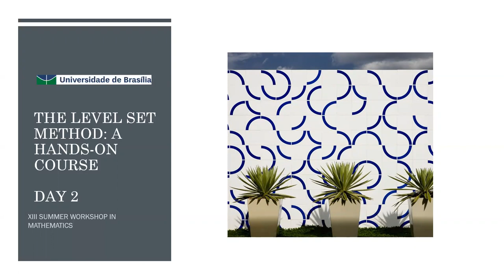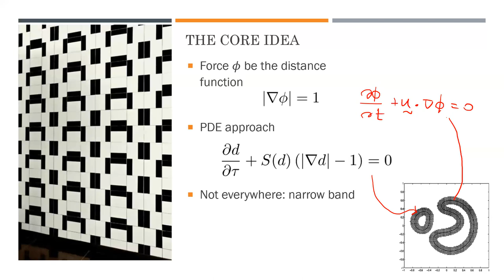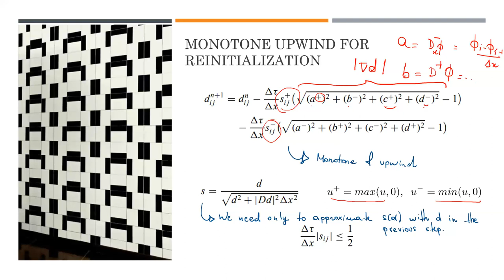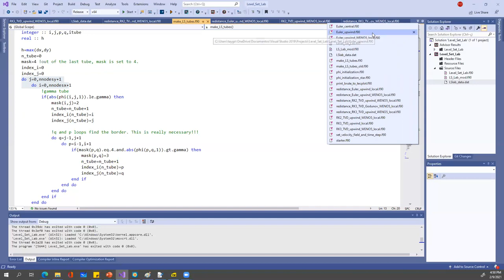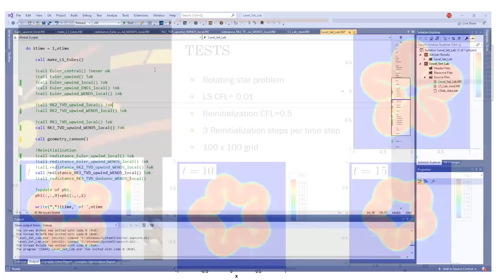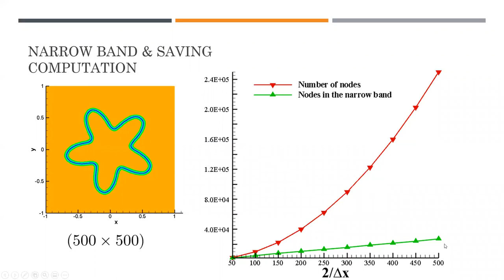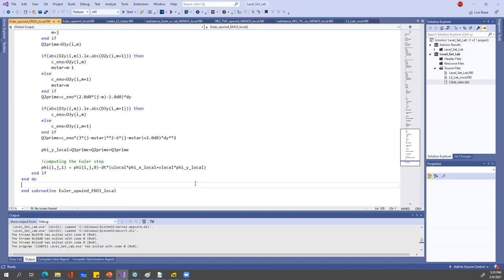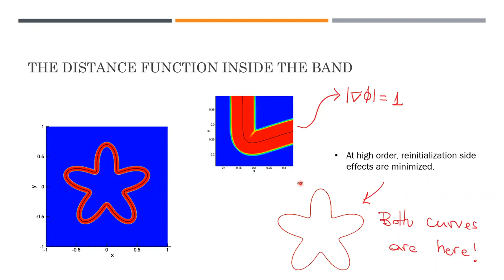Taygoara Felamingo de Oliveira -Level Set mão na massa: uma introdução prática, Aula 02/03 -09/02/21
Taygoara Felamingo de Oliveira, Universidade de Brasília
O objetivo desse mini curso é fornecer uma introdução ao método de Level Set para a captura de interfaces. O método de Level Set pode ser considerado uma “tecnologia numérica” bem estabelecida, útil na simulação do movimento de interfaces como os observados no escoamentos de gotas e bolhas, ondas, cápsulas e do sangue (na escala das hemácias). Também é empregado no caso de interfaces que são impelidas a moverem-se em razão de outros mecanismos. Por isso, encontra aplicações em processamento de imagens, computação gráfica, simulação de processos biológicos e até em astrofísica. Nesse curso, vamos estudar os elementos do método: equações básicas, discretização numérica, suavização de interfaces, técnicas de reinicialização e acoplamento com um escoamento externo. Vamos realizar implementações durante o curso para demonstrar as características da técnica. Haverá atividades práticas, desenvolvidas em Octave. Para melhor aproveitamento do curso, são desejáveis conhecimentos prévios de equações diferenciais, métodos numéricos básicos e de programação (só um pouquinho já é suficiente!).